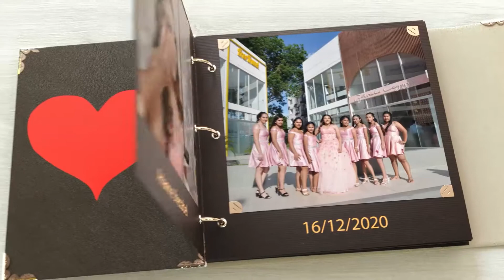Resumen de 15 años - Ariane - Contratos al 72174423 - Santa Cruz , Bolivia